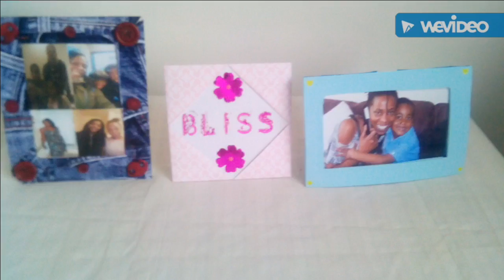Unique and Special craft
U & S craft purchase materials from poundland, eBay, hobby craft and the work
Thank you to the creative crafter's for sharing and inspiring.